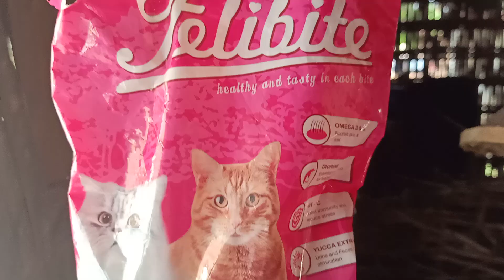Persian cat has not been removed from the cage for a long time. Too bad